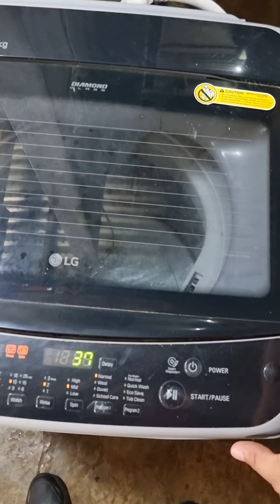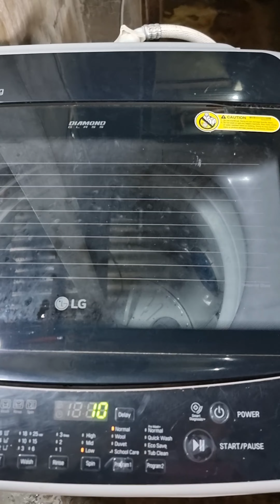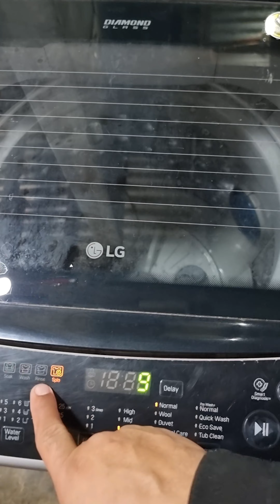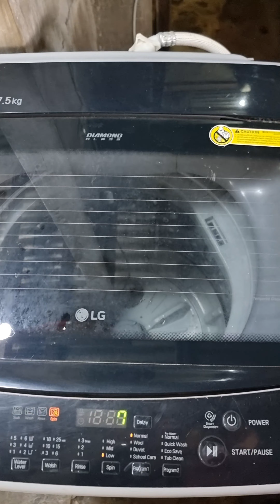December 15, 2023